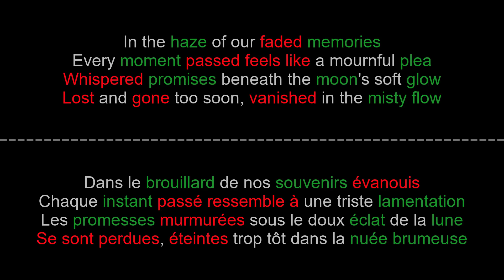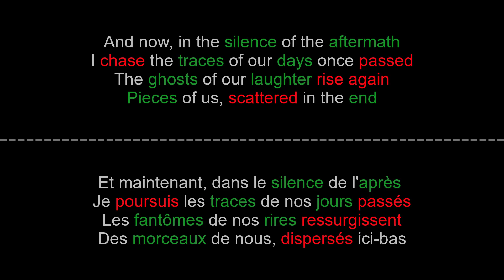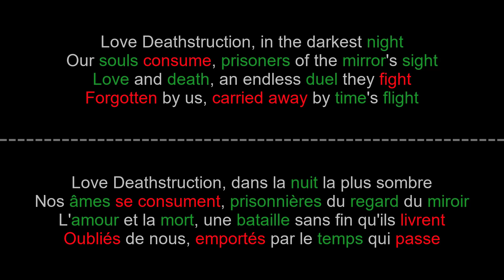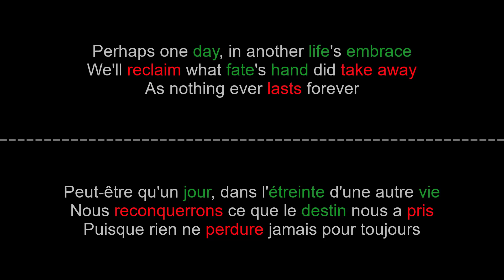Hyde Goody2shoes - Love Deathstruction - Paroles + Lyrics on screen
[Verse 1]
In the haze of our faded memories
Every moment passed feels like a mournful plea
Whispered promises beneath the moon's soft glow
Lost and gone too soon, vanished in the misty flow

[Chorus]
Love Deathstruction, in the darkest night
Our souls consume, prisoners of the mirror's sight
Love and death, an endless duel they fight
Forgotten by us, carried away by time's flight

[Bridge]
And now, in the silence of the aftermath
I chase the traces of our days once passed
The ghosts of our laughter rise again
Pieces of us, scattered in the end

[Verse 2]
Seasons pass, flowers quietly fade away
Feeding the earth with our romance's sway
As tears shed in your absence, they say
Singing the eternity of our alliance each day (each day)

[Verse 3]
Shadows stretch over our fallen lives
Lost souls adrift, forever deprived
Hope extinguished in a frozen breath
Our love destined to never find rebirth

[Outro]
Perhaps one day, in another life's embrace
We'll reclaim what fate's hand did take away
As nothing ever lasts forever

Lyrics by Hyde Goody2shoes Performed with Suno
00:00 [Instrumental]
00:22 [Verse 1]
00:41 [Chorus]
01:27 [Bridge]
01:51 [Verse 2]
02:16 [Chorus]
02:47 [Verse 3]
03:30 [Outro]